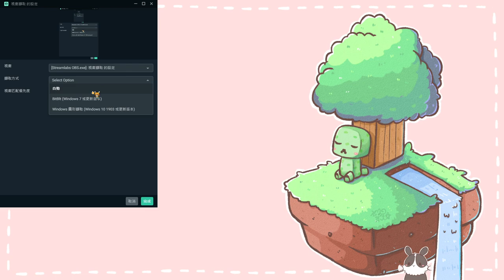【繁星】週四 魔力寶貝-永恆初心 2021 4 1